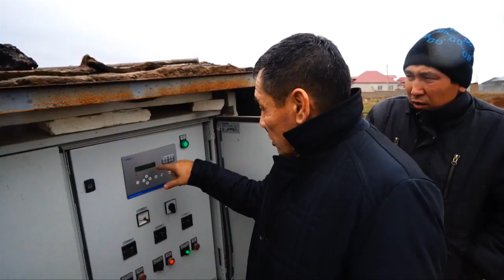Шардара: шаланды полные фекалий?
В Шардаре только один частник-ассенизатор заключил договор ГКП "Шардарасервис".
Есть сомнения в том, что его техники достаточно, чтобы чистить все имеющиеся септики города, а канализационные сети в городе у моря есть далеко не везде. Журналисты попытались разобраться в том, куда же бегут сточные воды Шардары.

Жители, специально пригласившие их в Шардару, вдруг отказались говорить с приехавшими к ним представителями СМИ.